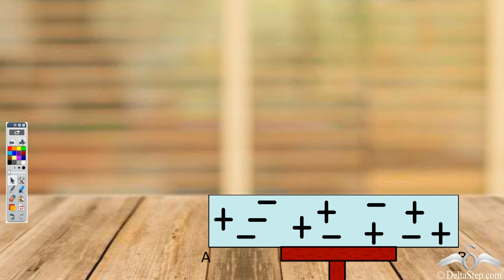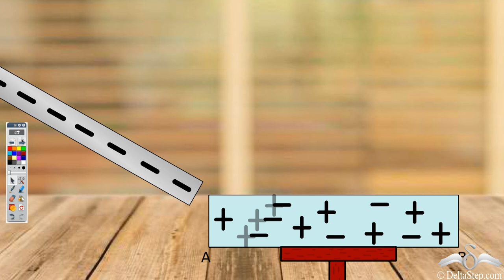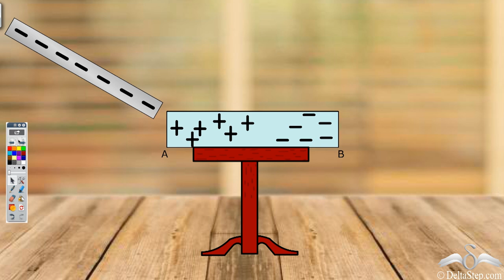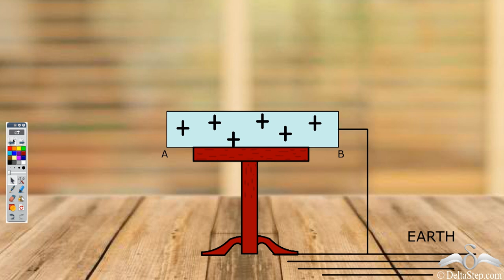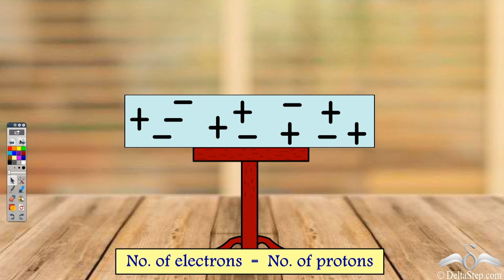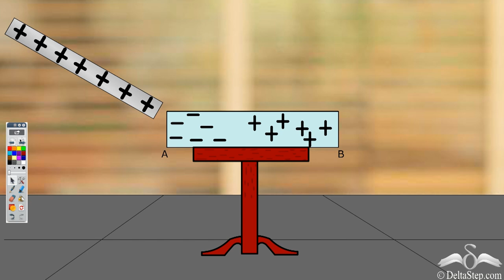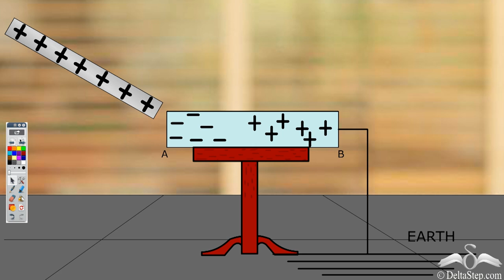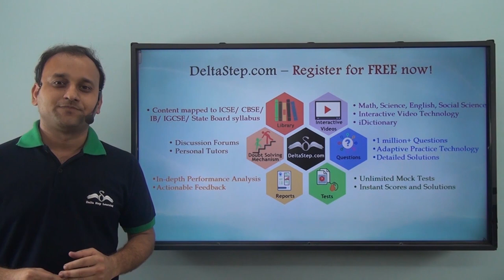Charging by induction (Hindi)